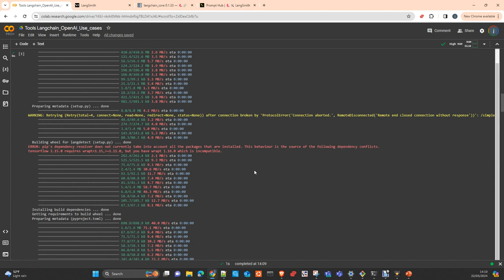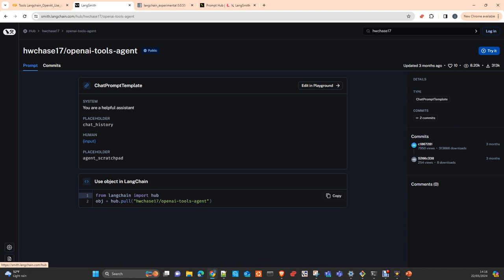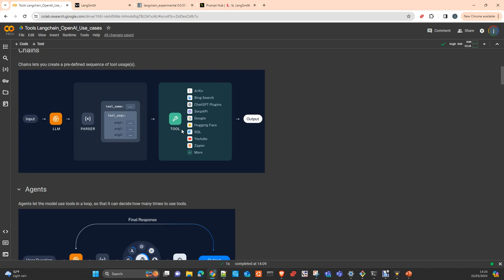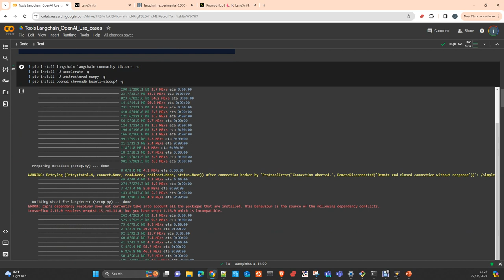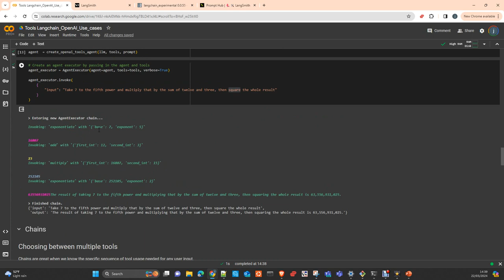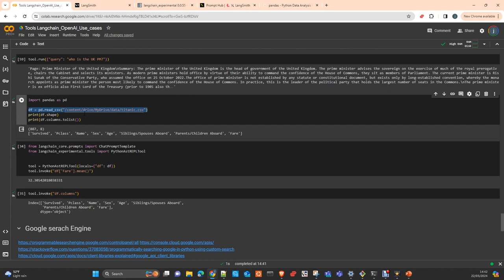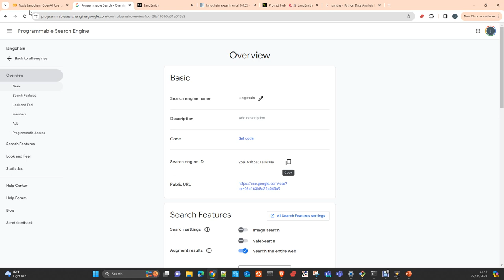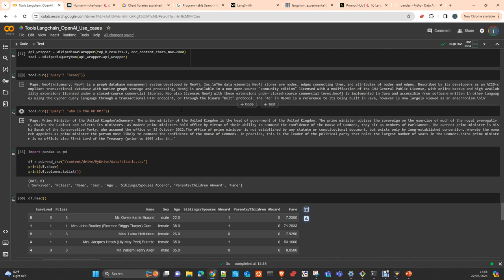Langchain: Create and use Langchain Tools with OpenAI Español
En este vídeo te voy a ensenar como usar y crear Tools en Langchain y Openai